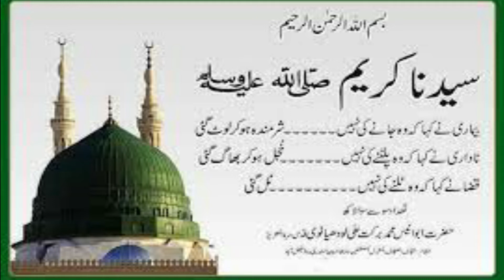Benefits of DroodSharif | Drood Sharif K faiday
Ya video Drood Sharif SAYEDUNA KAREEMUN SALLAHUALAHEWASALIM k fawaid k baray main ha. Is drood sharif k parhnay her masala 100 feesad hal ho jata ha. Is droodsharif k parhnay sa rizq main bohat izafa hota ha, har bimary door hoty ha.Algharz is bimary main her mushkil ka hal ha.